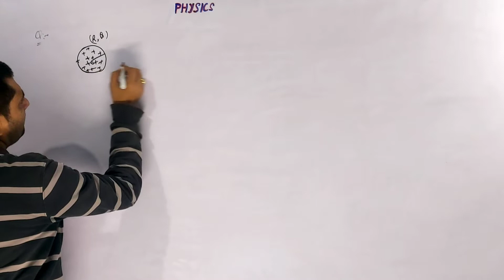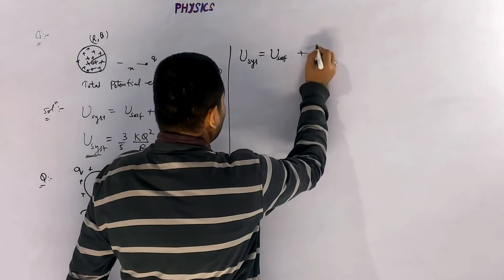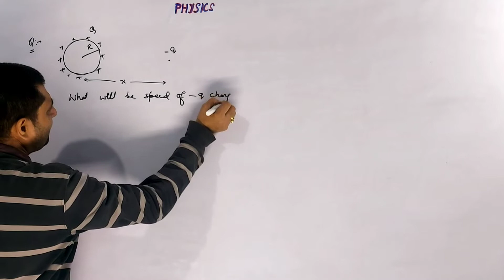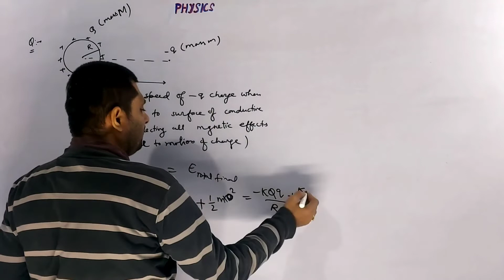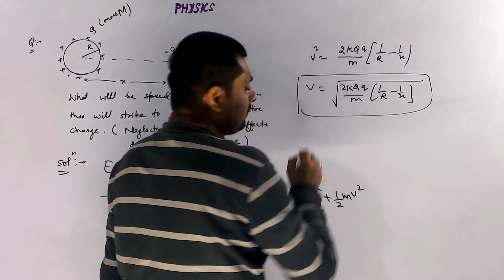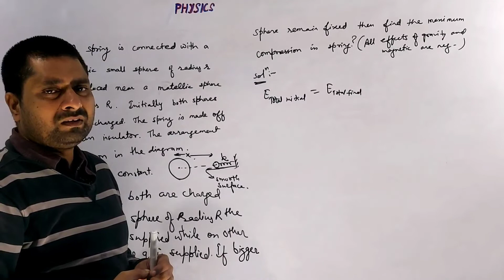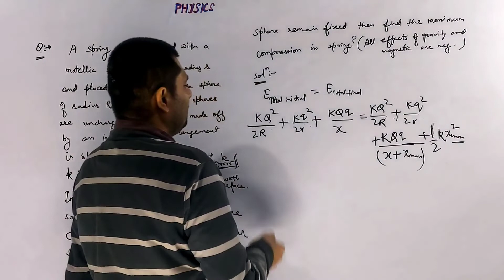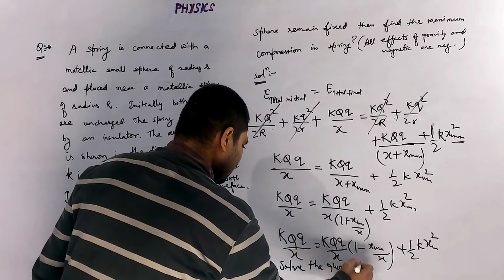ELECTRIC CHARGES AND FIELDS - All Concepts |Part 11| NEET Physics JEE